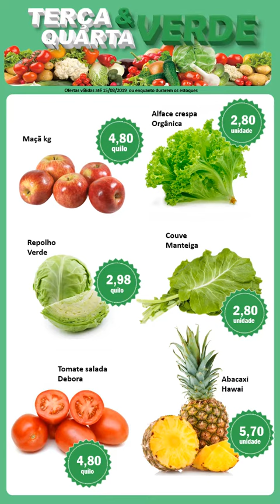Sistema de Flyer Digital para Totem Vertical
Projeto e sistemas: 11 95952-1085